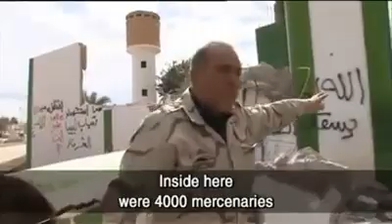بنغازى عشية العدوان على ليبيا